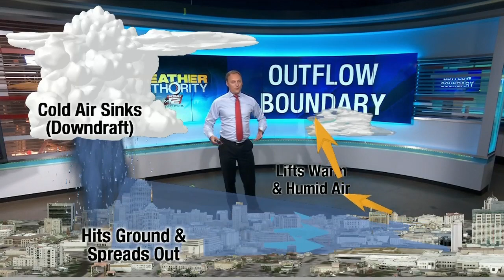Weather 101: What is an outflow boundary?